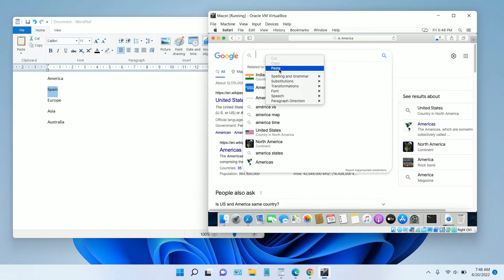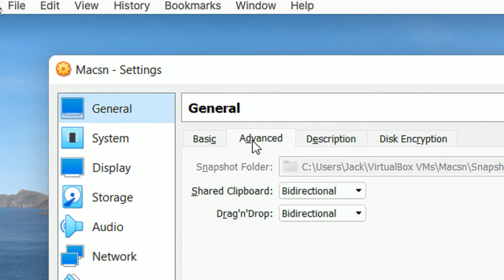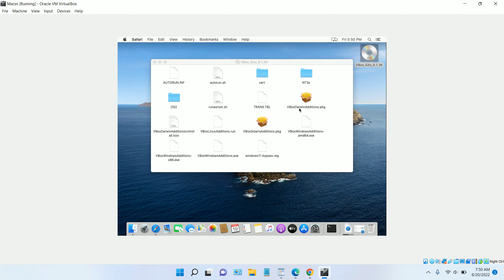Enable Copy Paste Windows Host + MacOS Guest VirtualBox